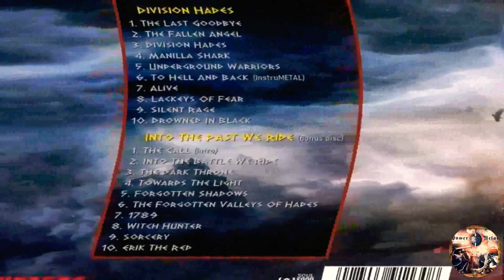Lonewolf - The Last Goodbye (Fanmade Video)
La banda francesa Lonewolf, estrenó su décimo álbum de estudio, titulado ''Division Hades'', el pasado 25 de septiembre del 2020 a través de Massacre Records.

Compra en:
💳lnk.to/divisionhades